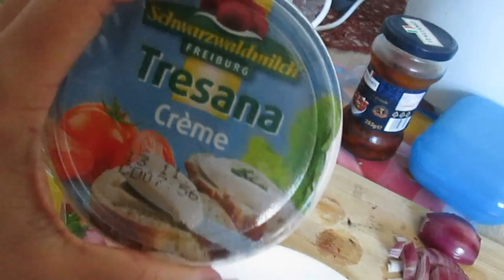FIEBER UND VERLETZUNG!!!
Weitere Fragen? Kein Problem! Hinterlasst mir einfach ein Kommentar =)

Karte, Brief oder Päckchen für uns? Hier ist die Adresse:
Eduard Fessler
52133172
Packstation 102
77652 Offenburg